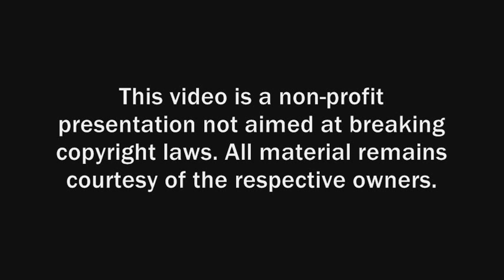The Dark Knight - "Gotham needs its true hero." (480p)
Synopsis:
The follow-up to Batman Begins, The Dark Knight reunites director Christopher Nolan and star Christian Bale, who reprises the role of Batman/Bruce Wayne in his continuing war on crime. With the help of Lt. Jim Gordon and District Attorney Harvey Dent, Batman sets out to destroy organized crime in Gotham for good. The triumvirate proves effective. But soon the three find themselves prey to a rising criminal mastermind known as The Joker, who thrusts Gotham into anarchy and forces Batman closer to crossing the fine line between hero and vigilante.

Footage from 'The Dark Knight' courtesy of Warner Bros.